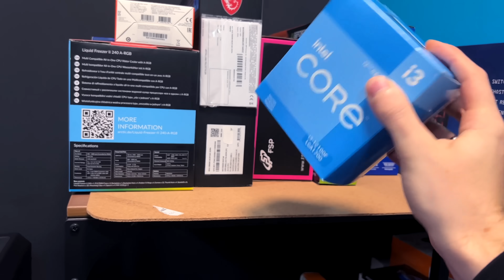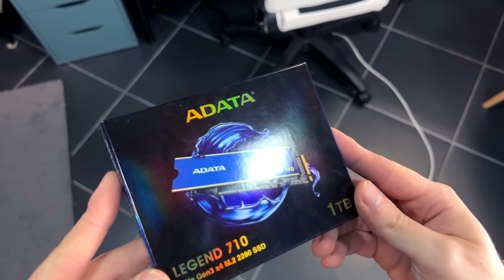Célba ért az Ajándék Gamer Setup!